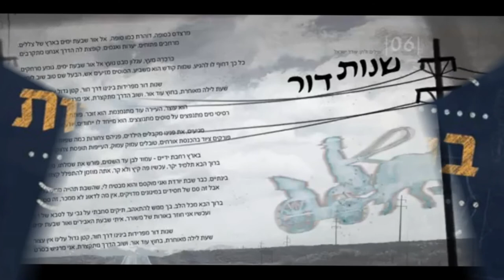Yehudas Jewish Music Blog: All New Singles November 5 - 10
Here are samples of all the new singles to have come out this week (Sunday November 5th - Friday November 10th). You can check out the full versions of these songs and get all your Jewish music information
Songlist:
Shlomo Minnes - Rachamecha
Roy Yadid - Higia Hazman
Mori Tradio & Elia Vahav - Ein Kamocha
Eyal & Idan Oved - Shalachta Li
Eliran Elbaz & Roy Yadid -HaOlam Hagadol Medley
Chaim Shlomo Mayesz - Borei Nefushois
Oded Yisrael Manshari - Shnot Dor